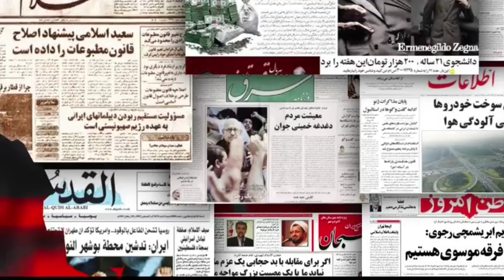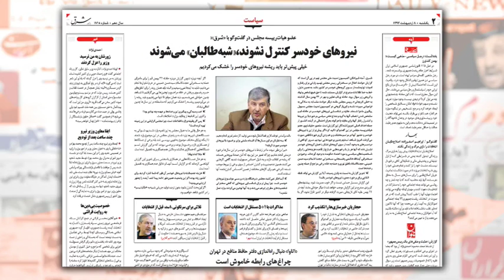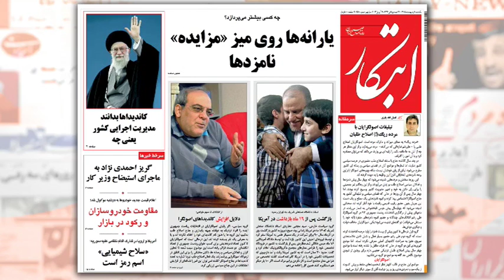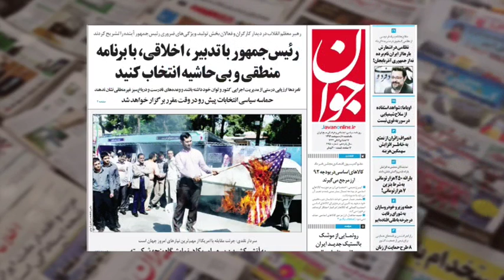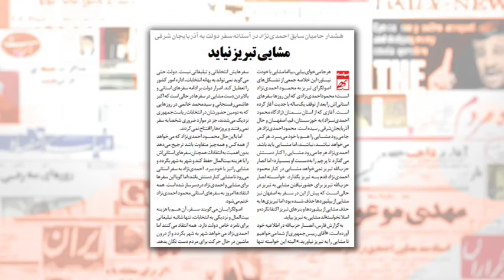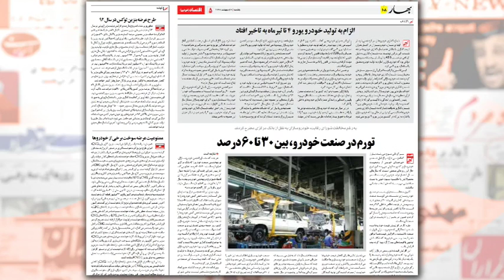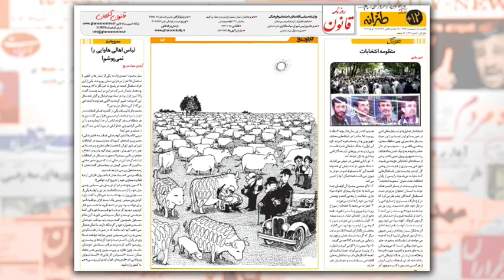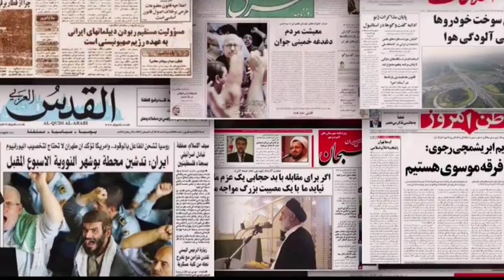Raha TV | بررسی روزنامه ها - ‌Barrasie Rooznameha (28 Apr 13)